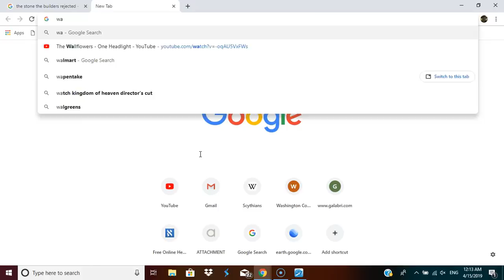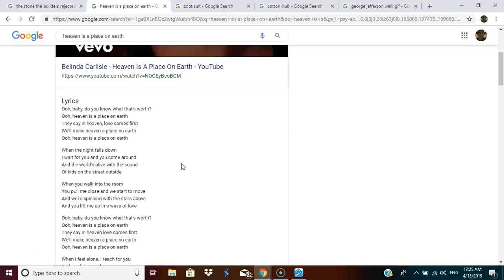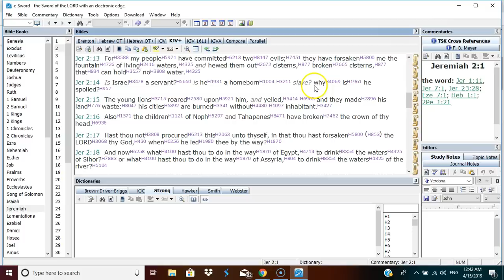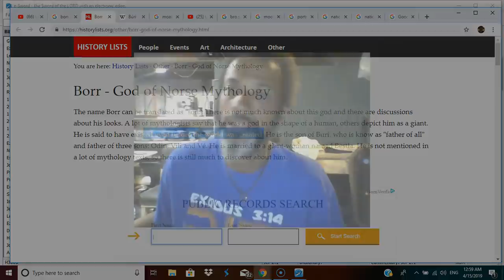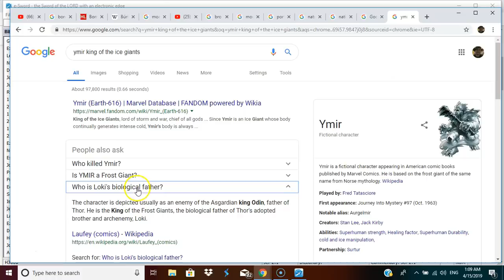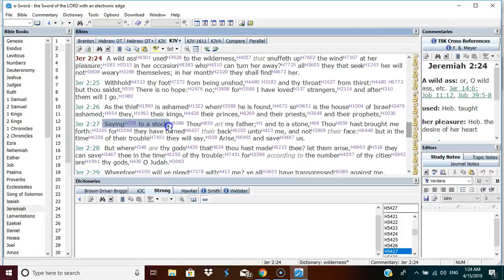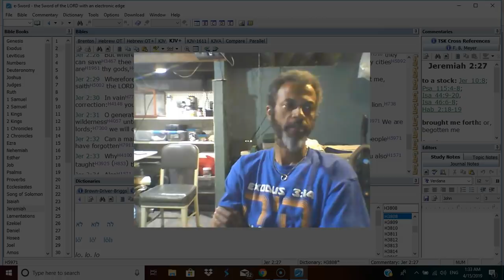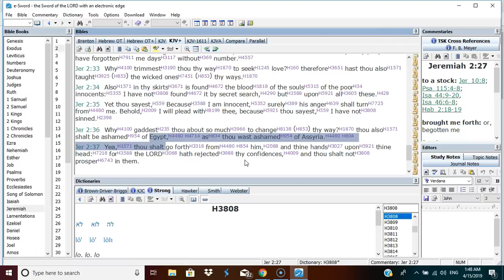JEREMIAH 2: ISRAELITES DESTROYED FOR WORSHIPING JESUS CHRIST